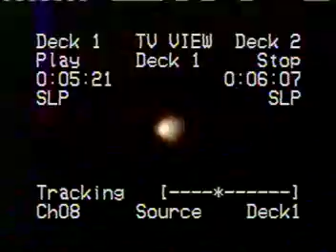Enchirito Ballad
The beloved Enchirito Boys croon us all with this number one smash hit.